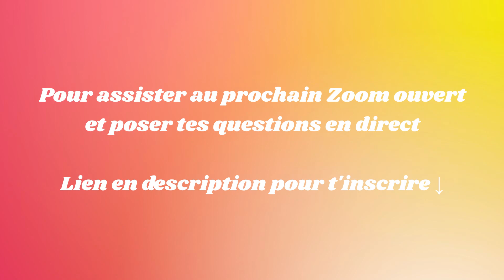Comment NE PAS BURNOUT | Zoom ouvert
Allons plus loin ensemble :

Rejoins TA MEILLEURE VIE🍹 :

- Du coaching 2 fois par semaine
- Sur tous les sujets pour une vie épanouie
- Je t'accompagne sur la durée
- Tu as le soutien du groupe

Les ressources de TEMPS POUR TOI🍵 :

- Des ressources à utiliser au quotidien pour te calmer et te recentrer
- Méditations guidées, Journaling, EFT Tapping
- Tout en version chrétienne
(Inclus gratuitement dans TA MEILLEURE VIE)

Masterclass gratuite APRÈS LA CONFIANCE EN SOI💐 :

- Masterclass de 3 jours
- Tous les défis qui viennent, une fois qu'on a gagné en confiance en soi

Pour assister au prochain ZOOM OUVERT🎤:

- C'est l'occasion d'échanger ensemble
- Tu pourras poser tes questions en direct
- Inscription gratuite